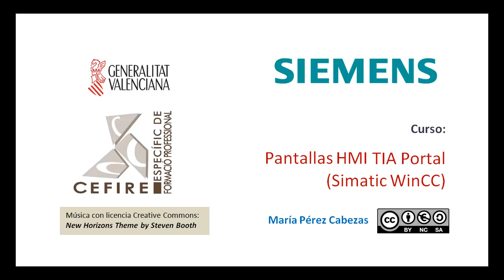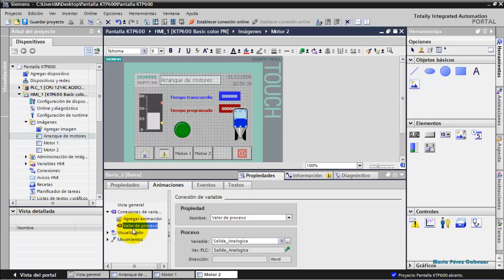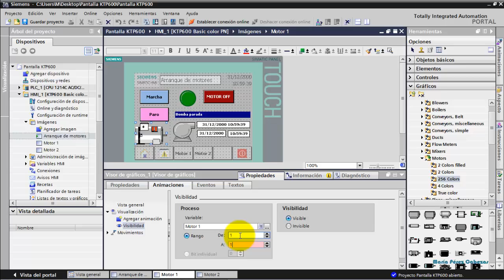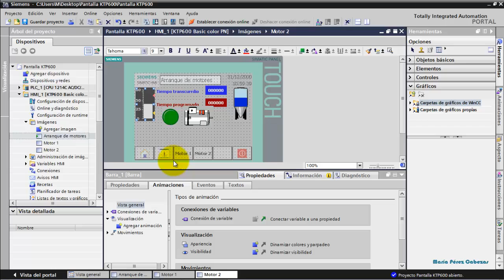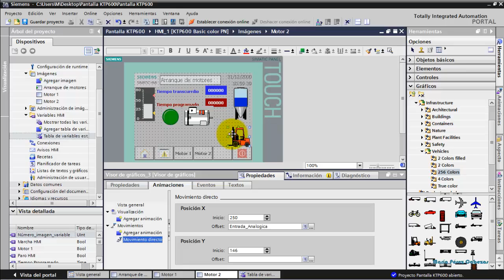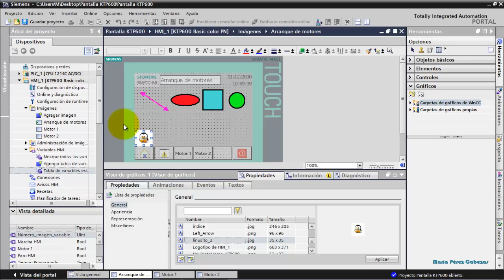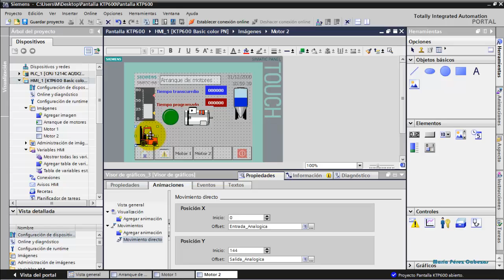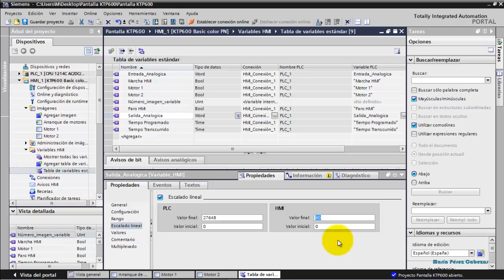WinCC TIA PORTAL 10/12: Animaciones, visibilidad, apariencia y movimientos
Animaciones con WinCC TIA Portal